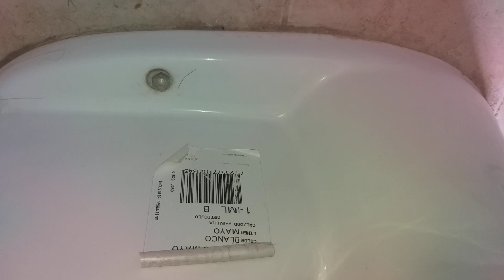inodoro corto ferrum mayo con mochila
bidet ferrum andino
lavamanos ferrum